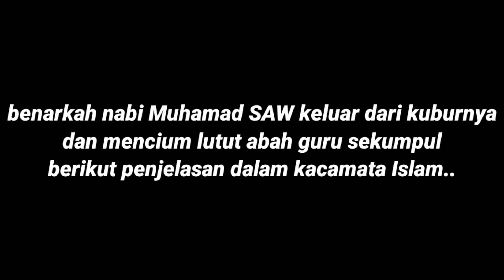RASULULLAH CIUM LUTUT GURU SEKUMPUL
Heboh ! Wali ini membuat kuburan nabi berguncang dahsyat sehingga Nabi yg mulia keluar dari kuburnya dan mencium lutut wali asal Indonesia ini